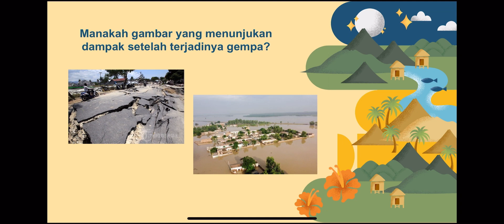TUTORIAL GAME || GAME MITIGASI BENCANA GEMPA DI PINGGIR PANTAI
Vidio ini dibuat oleh kelompok 10 2021A

1. Febiana Dhimyati Farras 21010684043
2. Salsabila Putri Fiananda 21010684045
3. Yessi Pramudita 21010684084